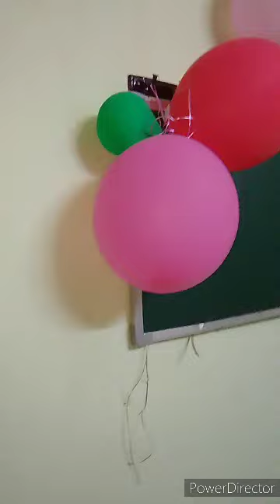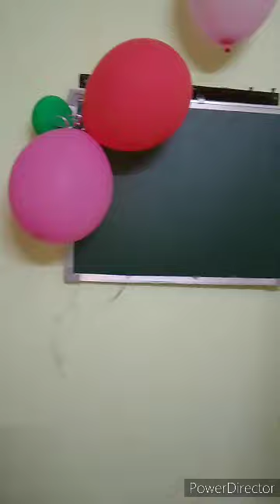Thashvanth Birthday கொண்டாட வாங்க My Little one turns three precious day blessed baby proud mom